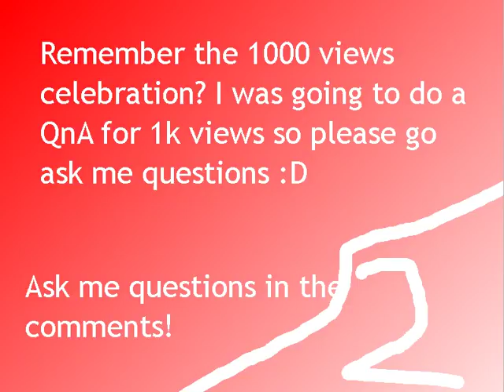Alternate Future of Official Nations | Late 1k views special QnA | Announcment!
Credits:
Paint.net
Movie Maker